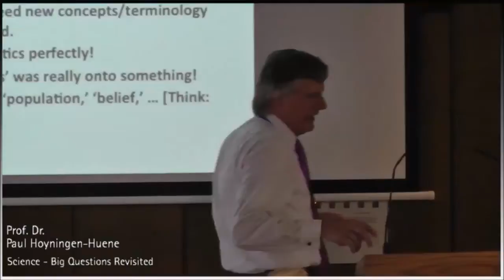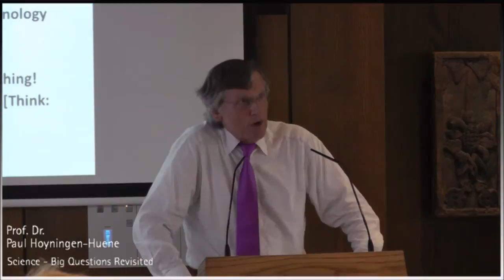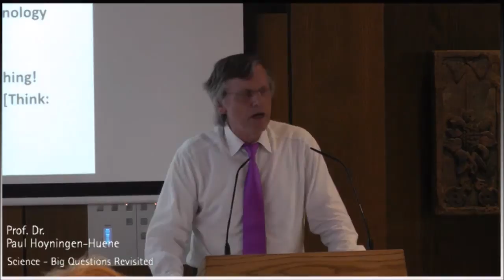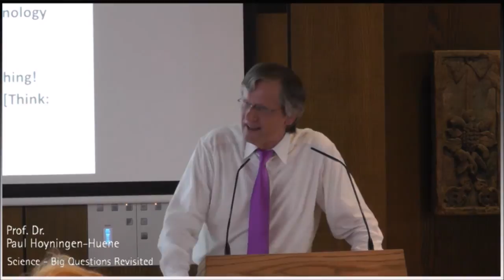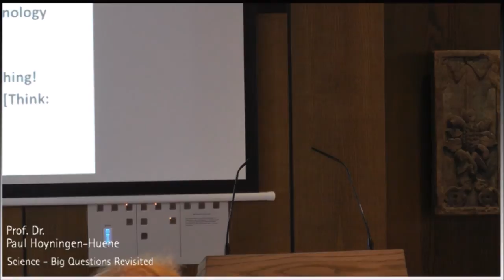9 Paul Hoyningen Huene: Thanks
Symposium on Occasion of the Farewell of Paul Hoyningen-Huene from Hannover: Science - Big Questions Revisited. 18th July 2014